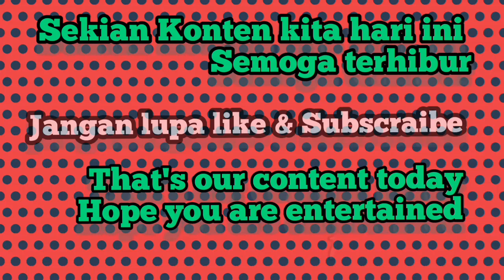Kapolres Inisiasi HUT Pers,Mendapat Apresiasi dari Wartawan Samosir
Kapolres Inisiasi HUT Pers,Mendapat Apesiasi dari Wartawan

Samosir, Hot Jurnal. Pelaksanaan Perayaan Hari Pers Nasional, dilaksanakan di Dilapangan Mako Polres Samosir Kecamatan Pangururan Kabupaten Samosir, Rabu (08/02/2020) pukul 20:00 wiib.